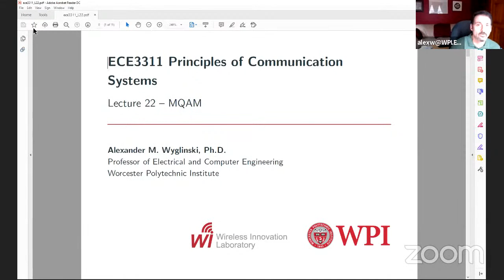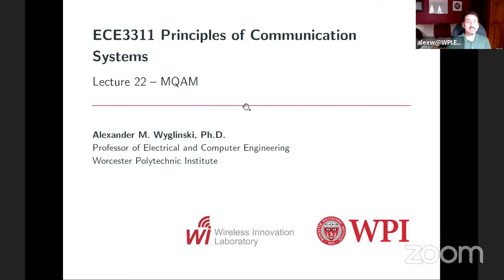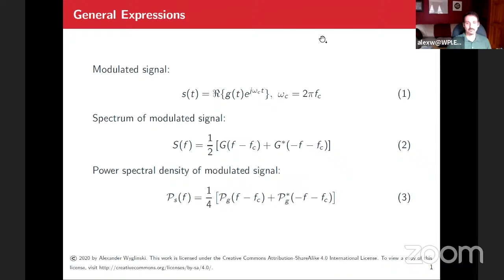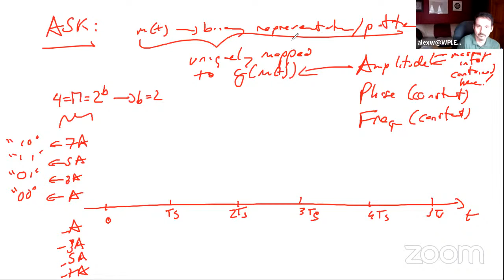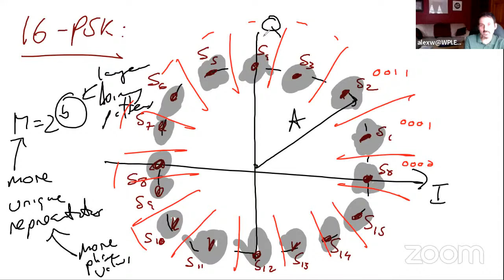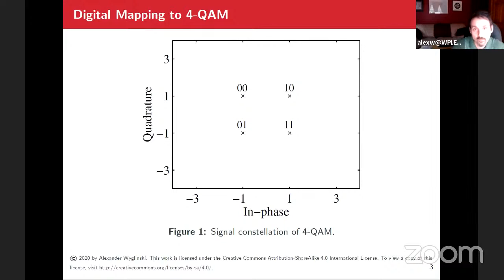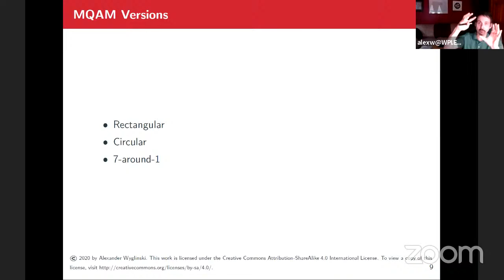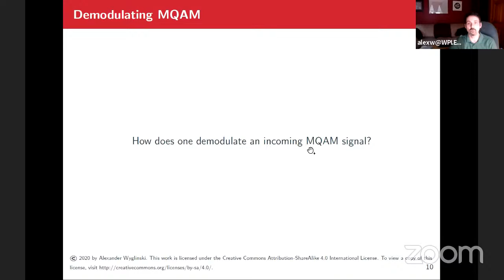ECE3311 Lecture 22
Topic: MQAM